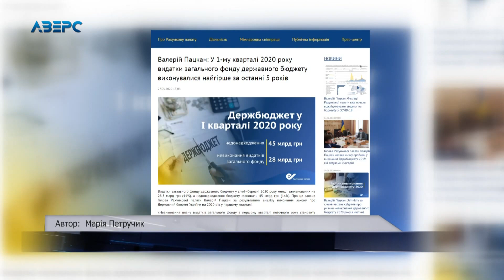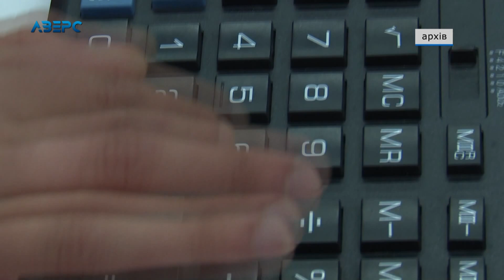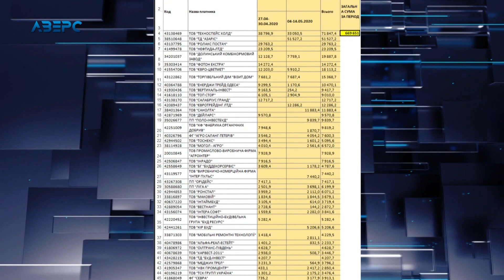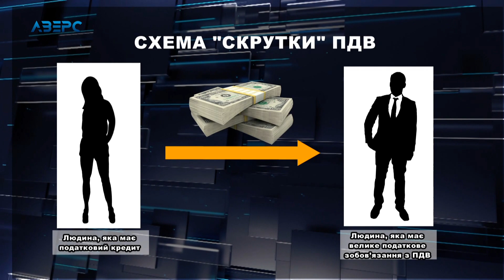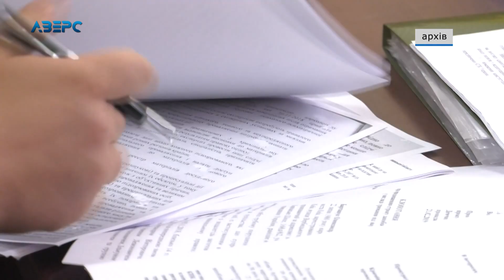Як через схеми по «скрутці» ПДВ український бюджет недоотримує мільярди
У січні-березні бюджет України недоотримав 45 мільярдів гривень. Рахункова палата України повідомляє про те, що звітність свідчить про ризики невиконання державного бюджету 2020 року в частині надходжень… Певним чином таку ситуацію можна пояснити тим, що нині у світі пандемія коронавірусу. Відповідно економіка переживає не найкращі часи. Однак є і штучні перепони наповненню бюджету…зокрема один із телеграм каналів повідомляє про те, що за незаконною схемою «скрутки» ПДВ з бюджету вже за нового керівника української податкової – вкрали більше 600 мільйонів гривень.